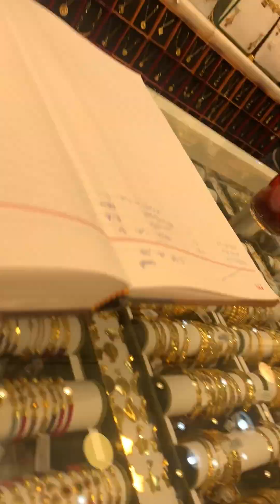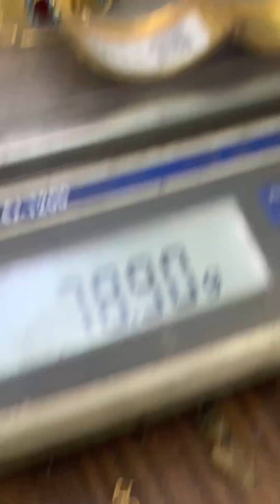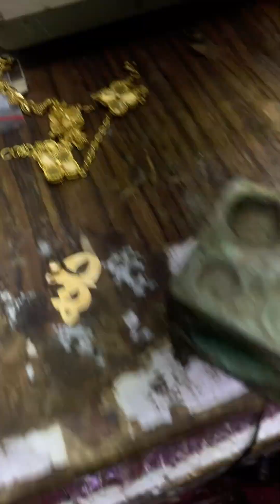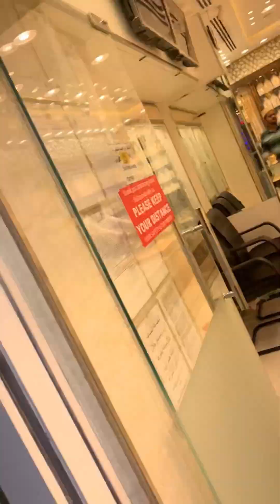Gold Earrings & pearl bengals making jewellerymaking shop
Gold Earrings & pearl bengals making jewellerymaking shop 8 Design Bracelet Making How to make a gold bracelet Well come to my video
8 Design Bracelet Making | How to make a gold bracelet
In this video step by step making a gold bracelet has shown watch till the end to know the full process gold bracelet is made gold bracelet making process gold bracelet is made | gold bracelet making process
In this video step by step making gold bracelets making gold plated jewelry - jewelry tutorial in this video i will show you how to make gold plated jewelry.
currently the price of gold is very high and not everyone can afford it, therefore the jewelry business especially gold plated jewelry is in great demand because of of it's more affordable price and the exact same appearance as gold. in this video Merhaba Arkadaslar, Kanalima Hosgeldiniz.Bu benim ikinci kanalim.Ana kanalim TAKI BONCUK DIYARI.
Çok tesekkür ederim